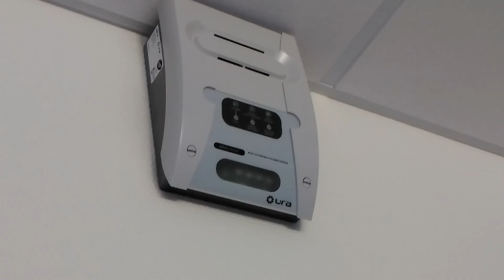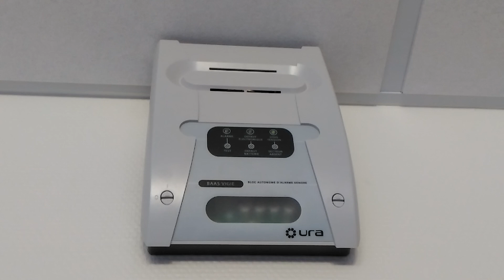Sonnerie alarme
Teste de son alarme incendie